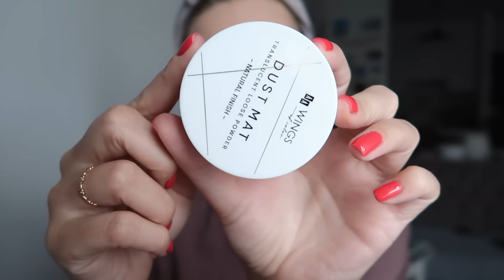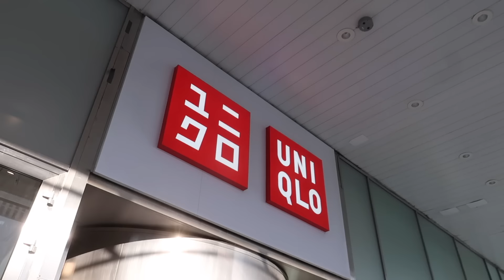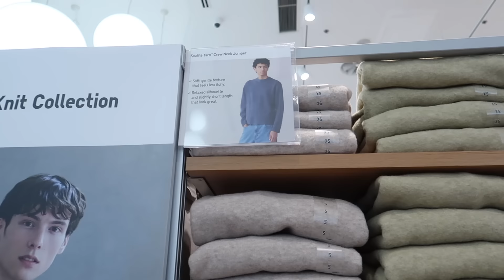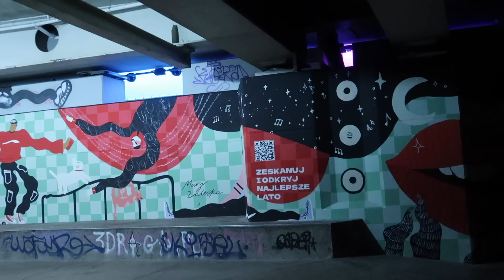TRUDNO MI O TYM MÓWIĆ | CHCIAŁAM TAKIE OD KILKU LAT | SPACER PO WARSZAWIE | VLOG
✴︎ MÓJ MAKIJAŻ ✴︎

✔ TARTE Kit Shade + Light Contour Duo - Duo do konturowania